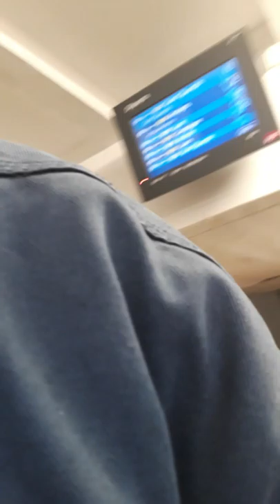Laon pour retourner à la maison